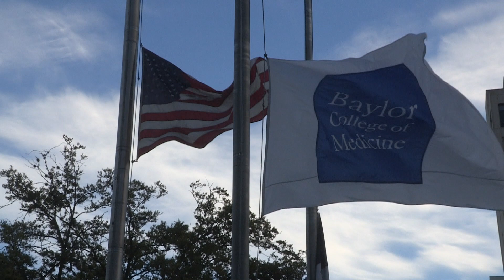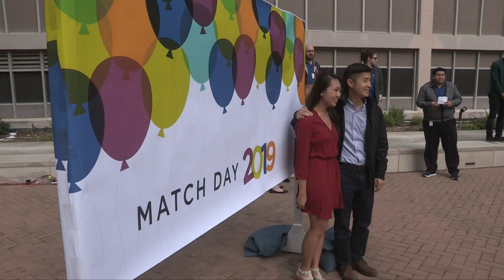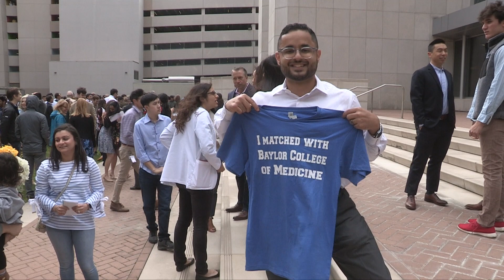Match Day 2019: Highlights and Speeches from Baylor College of Medicine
Fourth-year medical students at Baylor College of Medicine learned where they will conduct their residency training, and their matches revealed a strong focus on primary care fields. Match Day, held today at U.S. medical schools, marks the culmination of the annual National Resident Matching Program that pairs fourth-year medical students with residency programs throughout the nation.

At Baylor, 158 students participated in the match, and more than 70 percent of them will begin their residencies in the primary care fields of family medicine, pediatrics, internal medicine, medicine/pediatrics, obstetrics and gynecology or emergency medicine.